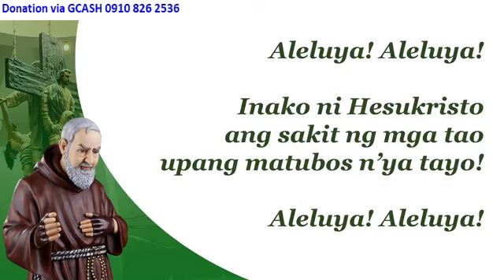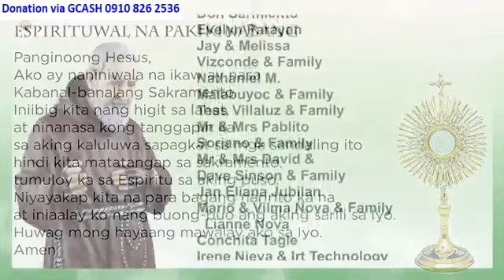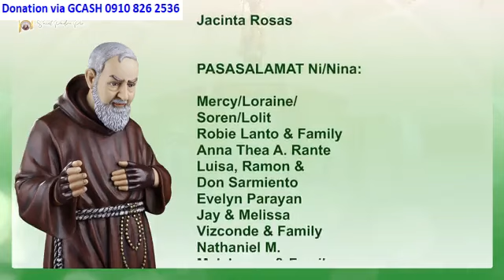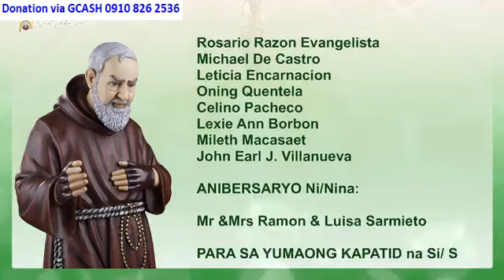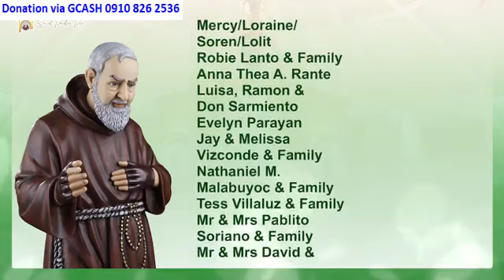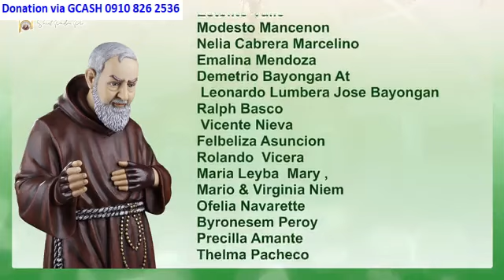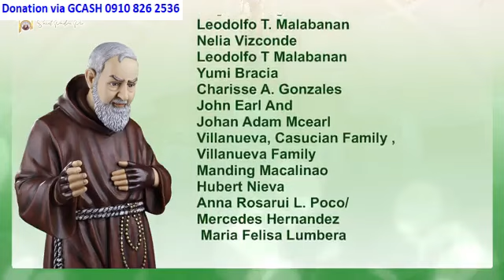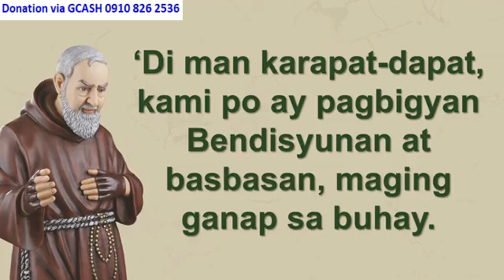ST. PADRE PIO CHURCH 12:00 PM JUNE 28, 2024 FRIDAY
Rev. Fr. Joseph Roque, O.Carm